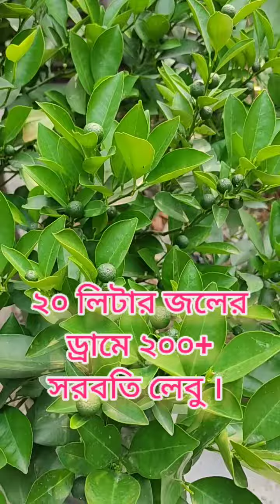২০ লিটার ড্রামে ২০০+ লেবু ।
একটি টবের গাছে ২০০+ লেবু ।